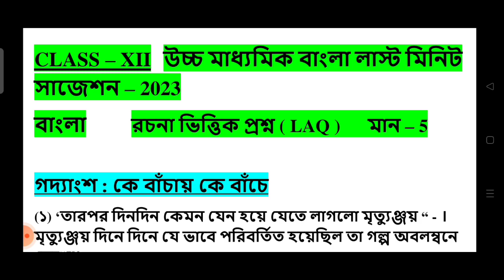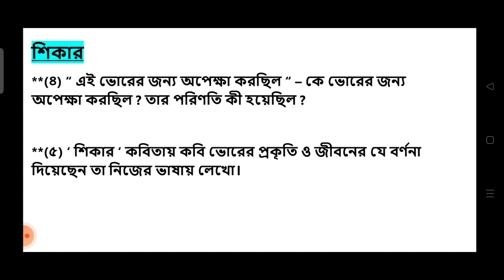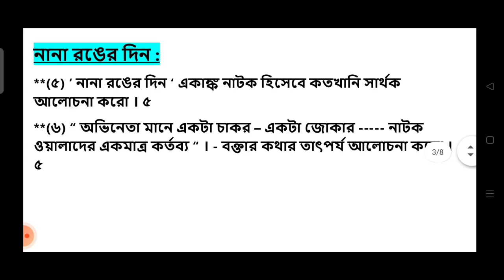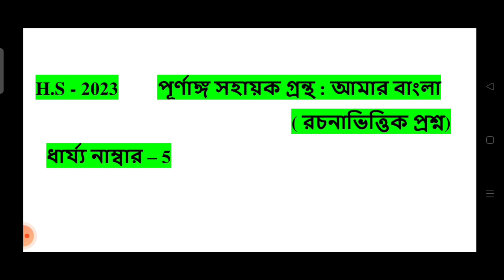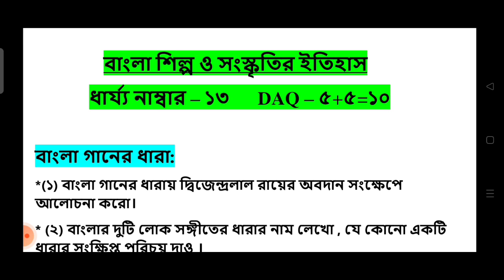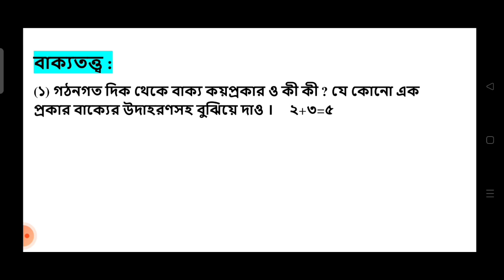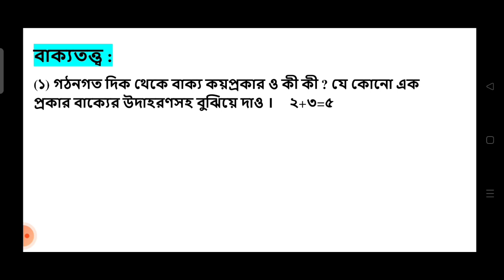hs bengali last minute suggestion 2023 || উচ্চ মাধ্যমিক লাস্ট মিনিট বাংলা সাজেশন 2023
Wellcome to

এই ভিডিওটিতে আমি তোমাদের দেখিয়েছি

তোমরা সকলেই জানো যে আমি টিউশনে আমার ছাত্র-ছাত্রীদের যাকিছু নোটস, সাজেশন, প্রশ্ন উত্তর লেখাই ; সবকিছুই আমার এই ইউটিউব চ্যানেলে আপলোড করি ।

উচ্চ মাধ্যমিক বাংলা

জীবনী রচনা // প্রবন্ধ রচনা সাজেশন 2023

Join the Group ( SAMIM COACHING CENTRE )

আগামী কিছুদিনের মধ্যেই এখানেই লিঙ্ক পেয়ে যাবে । একটু সমস্যার কারণে লিঙ্ক তৈরি করতে পারলাম না ।

2023 HS Bengali last minute suggestion

Bangla last minute suggestion for HS 2023

HS 2023 Bengali last minute suggestion

HS Bengali final suggestion 2023

HS last minute suggestion Bengali 2023

Higher secondary Bengali last minute suggestion

উচ্চ মাধ্যমিক বাংলা লাস্ট মিনিট সাজেশন 2023